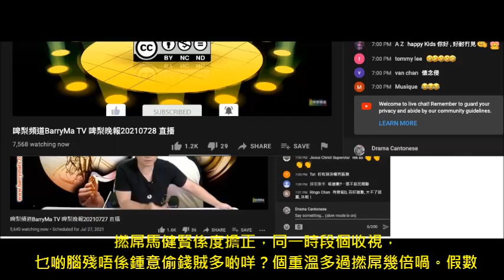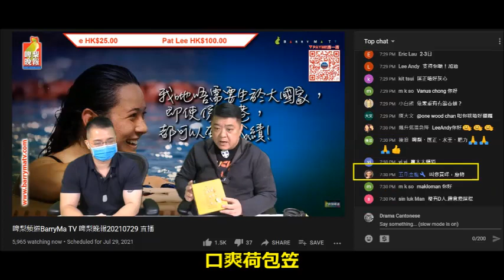20210726-0801 啤梨晚報打女人偷錢賊林匡正呢個禮拜狂做直播，睇奧運，扮記者，晚報發癲屌人，鳩吹摺台唔續約，平均時薪45蚊。7月份得6486蚊，打柒佢都費時，一陣俾人話欺負低下階層，弱勢社群